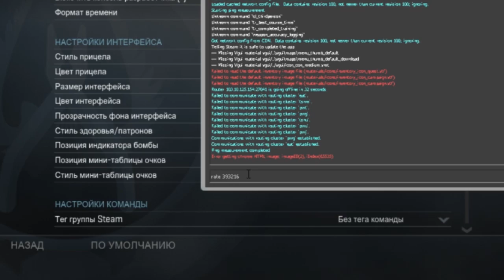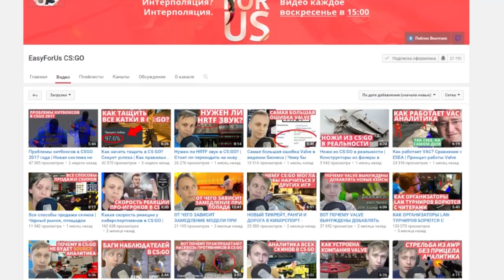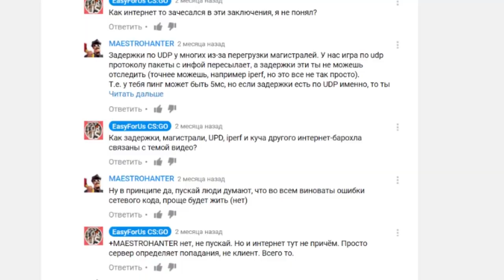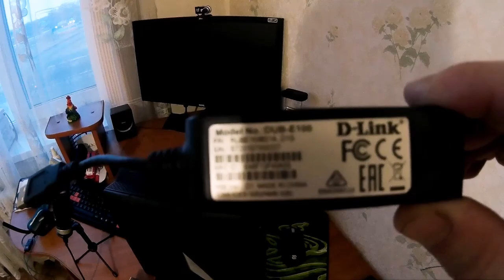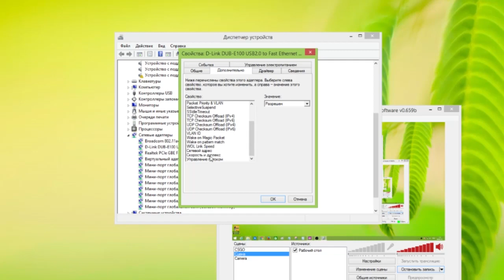Плохая обработка стрельбы в CS GO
В видео выясняются причины плохой обработки в игре